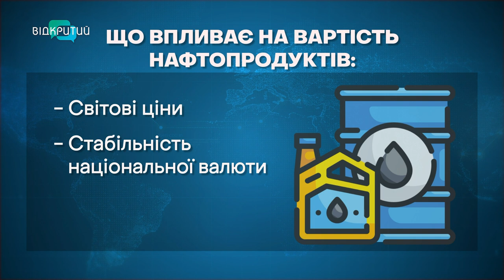У березні зросли ціни на бензин і дизпаливо: які прогнози на квітень?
Вдарило по кишені! У березні найбільші мережі автозаправних станцій підвищили ціни на бензин і дизпаливо. Загалом на 2-3 гривні за літр. Яку вартість пального експерти прогнозують на найближчий час? Що призвело до зростання ціни та чи вплинуло це на попит? Наші журналісти звернулися до фахівців.